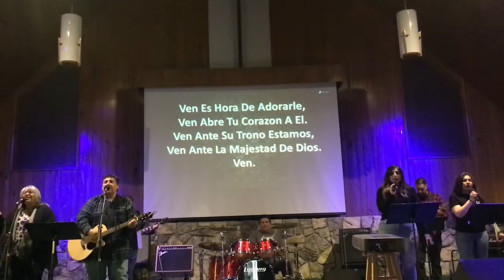Annandale Baptist Church Spanish Service 3/29/20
Spanish Service at Annandale Baptist Church in Sanger, CA on 3/29/20

Songs are: Come Now is the Time to Worship (translated to spanish) by Brian Doerkson
Eres Todo Poderoso by Danilo Montero
Majestoso Dios by Grupo Inspiracion